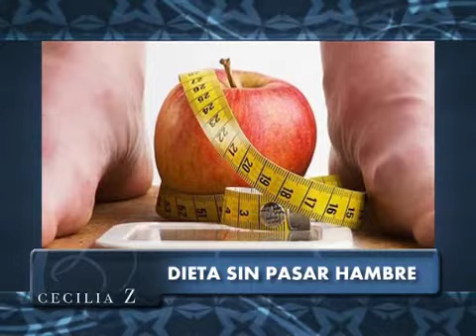28-5-11 CECILIA Z BLOQUE 3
En este bloque en CZ Feria Puro Diseño, Los 100 años de Nivea, Anabella Ascar, Roberto Piazza y su desfile, Rosendo Fraga "La Re-elección", Dra. Diana Chugri "La dieta sin pasar hambre", Daniel Tangona "Las botas de rebote".